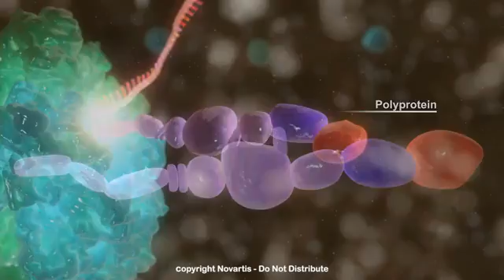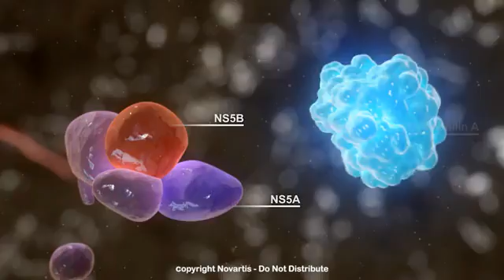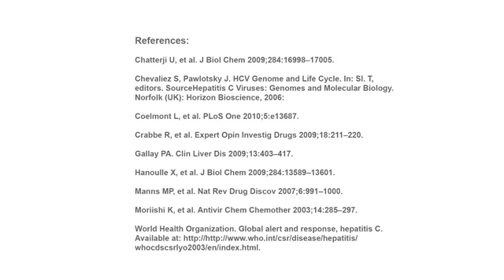Mécanisme pathologique de l'hépatite C_ANGLAIS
How does hepatitis C virus infect the liver?

This mode of action animation shows how the hepatitis C virus infects the liver.
The HCV is usually transmitted through blood-to-blood contact. The virus replicates in the hepatocytes of the liver and circulates throughout the body. Entry into hepatocytes occurs through the interaction of the viral envelope with receptors on the surface of the host cell. The virus undergoes a fusion and uncoating step, releasing positive-strand viral RNA. HCV utilizes many of the host cell's proteins and molecules in order to replicate. The first step is the translation of the viral RNA genome into a polyprotein.